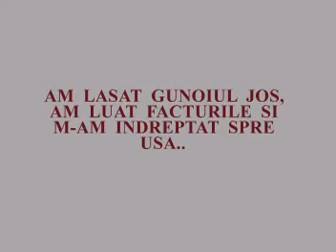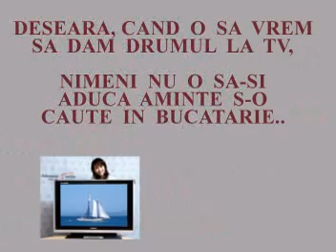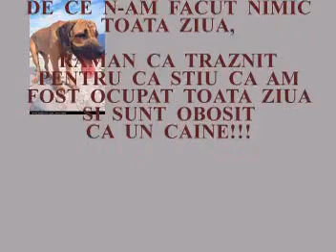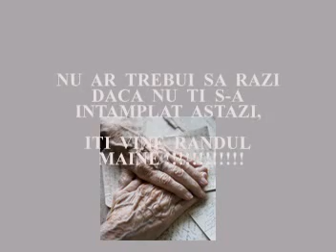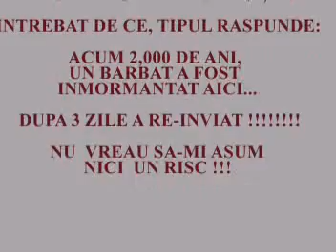S A D V A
S.A.D.V.A.= SINDROMUL ATENTIEI DEFICITARE LA VARSTA AVANSATA